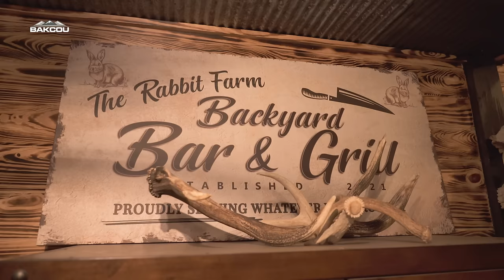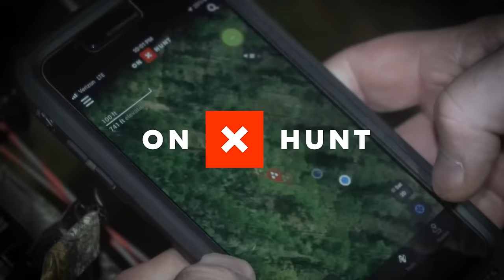Hunting TOUGH Alabama Turkeys!!! | He FINALLY Broke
Tyler Jordan hunts with country music singer Riley Green on his farm in Jacksonville, Alabama on opening day. The first couple of days were extremely tough with windy conditions. After day 3 in Jacksonville, Tyler makes a move to a different farm just outside Phenix City. The move proved to be a good one as a willing gobbler worked perfect early in the hunt!